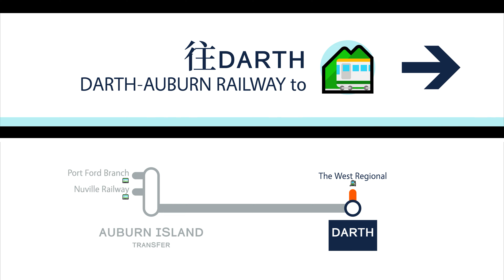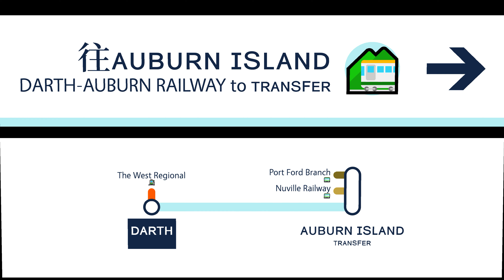Transport Fever 2 | Cab Ride [Ep 8]: Auburn - Darth Railway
Welcome to the 𝗔𝘂𝗯𝘂𝗿𝗻 - 𝗗𝗮𝗿𝘁𝗵 𝗥𝗮𝗶𝗹𝘄𝗮𝘆; which is a shuttle service transporting passengers between Auburn Island and the city of Darth.

Like or Dislike the video. Comment to explain!

Playing Transport Fever 2 on a console like PS5/Xbox Series X and feeling limited due to no mods? Basic vanilla Assets and gameplay? Fret not, because *De Island Transportation* is here to provide you a leisure-filled First-Person Cab Ride via trains on our Railway! Let's Play!

0:00 - Intro || Route Overview
0:17 - Auburn Island
3:12 - Ride to Darth
6:54 - Darth
7:37 - Ride Back to Auburn Island
12:09 - Exploring Auburn Island
𝕊𝕥𝕒𝕥𝕚𝕠𝕟 𝕃𝕚𝕤𝕥
1 🅰🆄🅱🆄🆁🅽 🅸🆂🅻🅰🅽🅳 (ᴛʀᴀᴠᴇʟ ᴛɪᴍᴇ: 4 ᴍɪɴᴜᴛᴇꜱ ᴀɴᴅ 32 ꜱᴇᴄᴏɴᴅꜱ)
2 🅳🅰🆁🆃🅷 (ᴛʀᴀᴠᴇʟ ᴛɪᴍᴇ: 3 ᴍɪɴᴜᴛᴇꜱ ᴀɴᴅ 42 ꜱᴇᴄᴏɴᴅꜱ)

Special Thank You to all of the Modders and their content for making this route even possible.

The Equipment used in this run is the "JNR KiHa 37 and 38".

Enjoy this cab view video courtesy of the Railway Company De Island Transportation; only on Transport Fever 2.